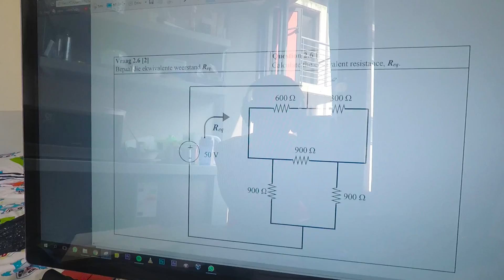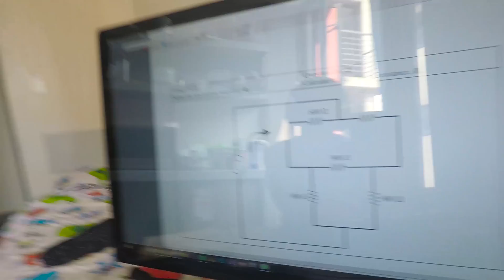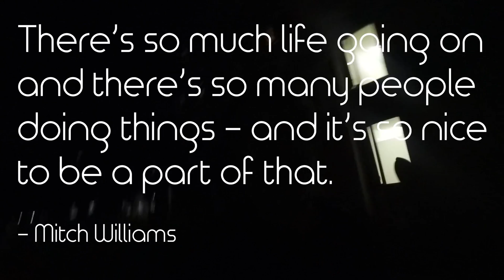Circuits Are Confusing (Engineering Week #1)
All of the engineering students at the University of Pretoria write all of their semester tests in a single week. Engineering Week. This was my first one and it wasn't as terrible as I thought it might be.

This video includes studying, motivation, desperation, fitness, laundry and cooking - a standard week by college standards.

My name is Mitch Williams. I am currently an eighteen year-old living in South Africa. I love learning, technology, photography, cinematography, reading, hiking, and am trying to make the most of my brief time on this floating rock we call Earth.